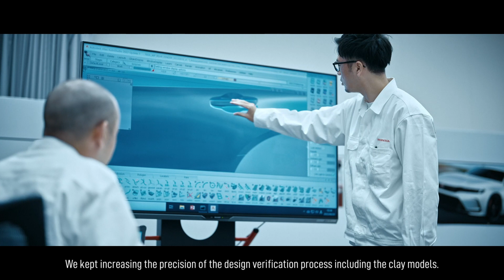Novo Honda Civic Type R 2023